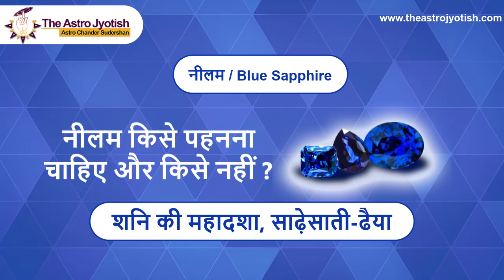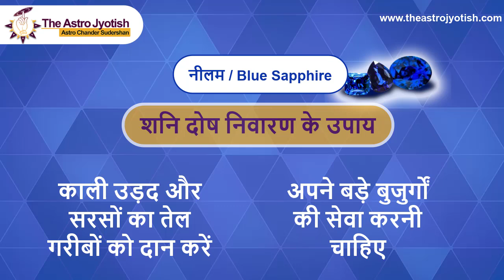Blue Sapphire Gemstone | नीलम किसे पहनना चाहिए | How to know Neelam Suites You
there is mostly confusion if neelam/blue sapphire will suit or not so here comes the video with very  precise knowledge according to birth chart

👆 number 1 in numerology

👆 कन्या लग्न वार्षिक राशिफल 2024

👆 नीम हर लेता है मंगल के हर कष्ट को

👆🏻👆🏻 pitro ko jal kaise deपितरों को जल कैसे दें

For genuine PAID astrologic advice for marriage related issues
वास्तु अंधविश्वास नहीं विज्ञान है।
आप किस दिशा के बारे में जानना चाहते हैं
Comments में जरूर लिखिए।👇
If you want to consult about your horoscope and effect of rahu